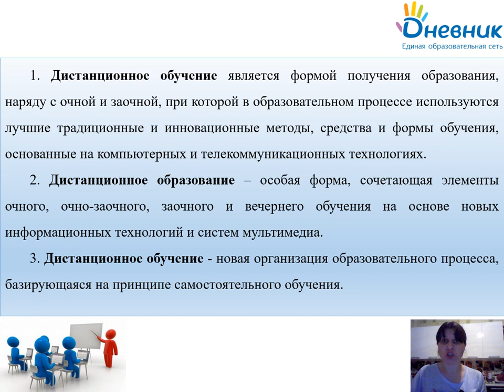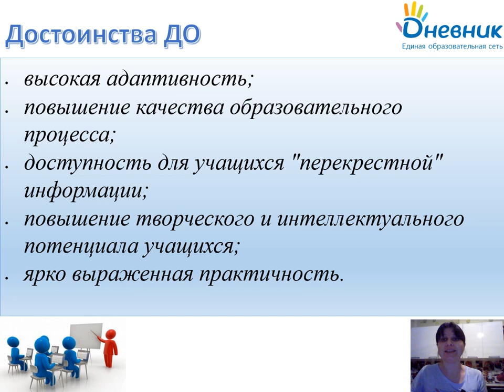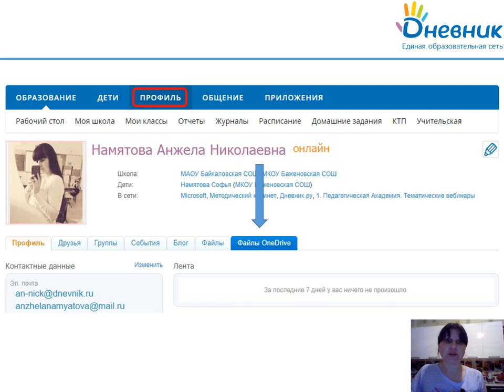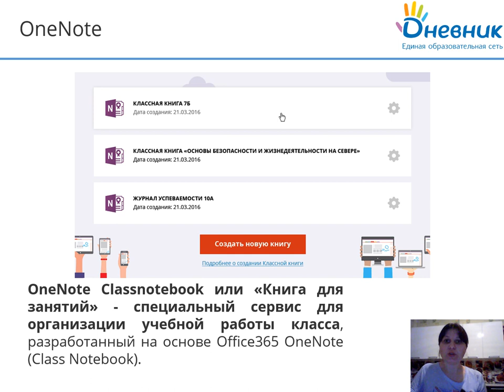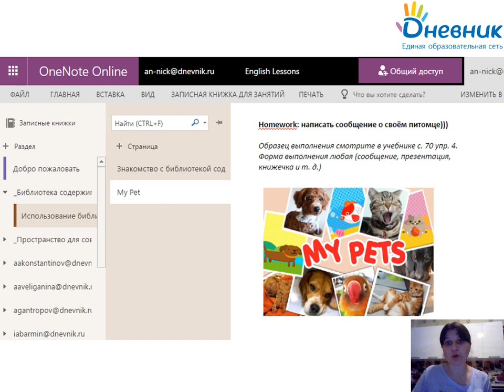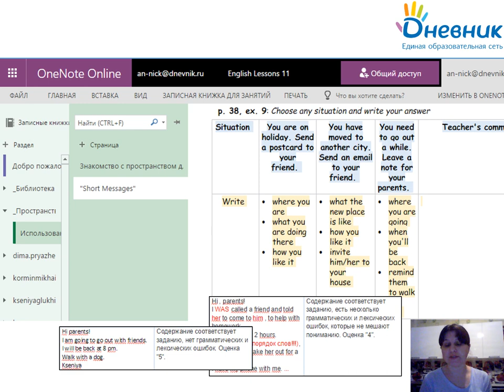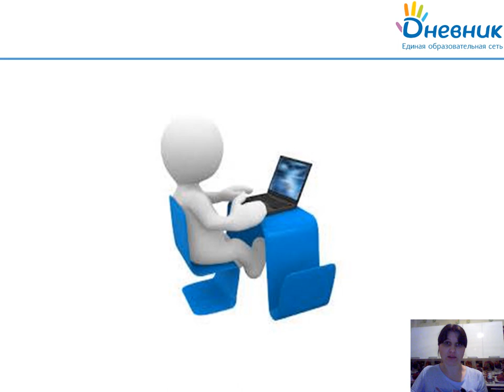Дистанционное обучение через Дневник.ру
Дневник.ру предлагает ряд инструментов для организации дистанционного процесса обучения, что позволит учащимся, находясь дома, не прерывать учебный процесс, проявить способности к самостоятельному изучению предметов, перенести все классные мероприятия в виртуальное пространство и участвовать в них дистанционно.